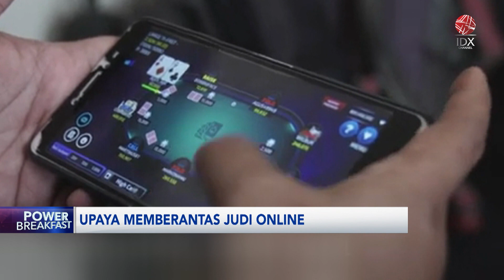Upaya Memberantas Judi Online | IDX CHANNEL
Kementerian Komunikasi dan Informatika mengambil langkah strategis, dalam memberantas judi online di Indonesia dengan menggandeng Bank Indonesia, Otoritas Jasa Keuangan, serta 11 asosiasi dan perhimpunan nasional. Langkah ini diwujudkan melalui penandatanganan pakta integritas, dan deklarasi dukungan bersama dalam upaya pemberantasan judi online.